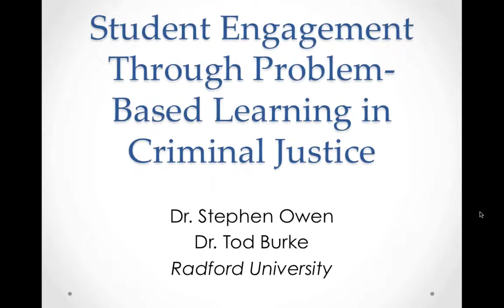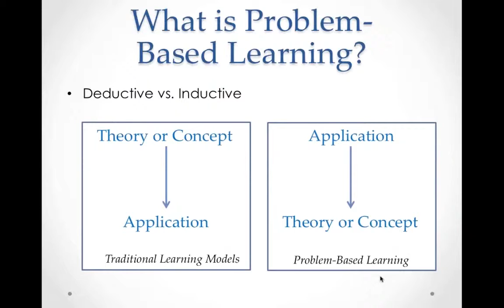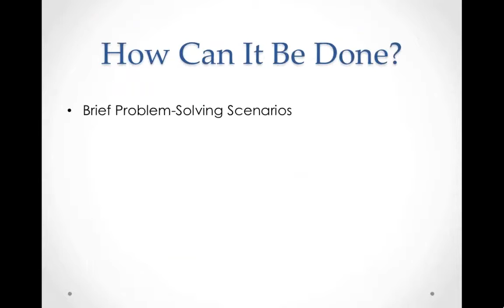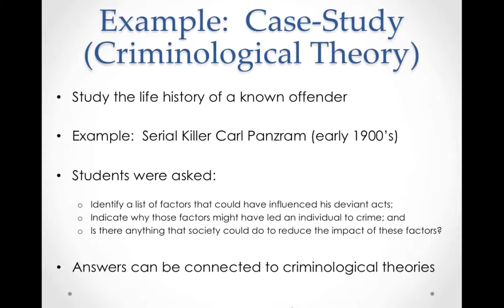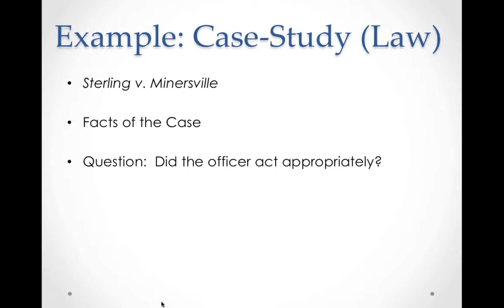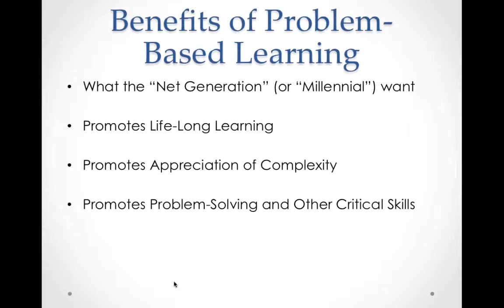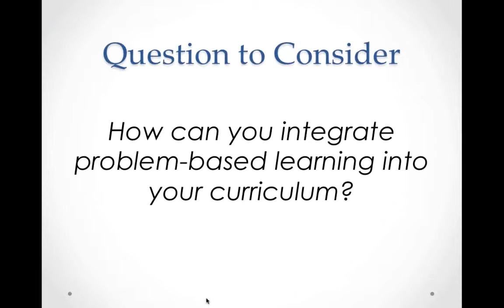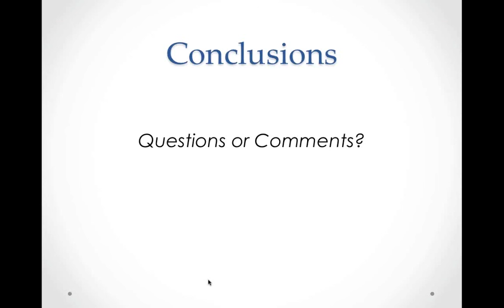Tod Burke and Stephen Owen: Problem-Based Learning in Criminal Justice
In this webinar, professors of criminal justice Tod Burke and Stephen Owen (Radford University) discuss the application of problem-based learning (PBL) in criminal justice courses.

PBL is a teaching strategy that involves students directly in their own acquisition of knowledge through the resolution of real or hypothetical scenarios.  PBL has many pedagogical benefits, including enhanced student understanding and appreciation of course material. The webinar will present the key principles of problem-based learning, discuss the benefits it can offer to a criminal justice course, and provide examples of how it may be integrated into criminal justice curricula.

Session Highlights:
The webinar will explore the varied teaching strategies through which PBL may be implemented into a criminal justice course(s), including, but not limited to:
Problem-based scenarios
Tabletop simulations
Role-playing activities
Case studies

Tod Burke is a Professor of Criminal Justice and the Associate Dean of the College of Humanities and Behavioral Sciences at Radford University. Stephen Owen is a Professor and the Chair of the Department of Criminal Justice at Radford University. They are two co-authors, along with Henry Fradella and Jerry Joplin, of the acclaimed textbook Foundations of Criminal Justice, Second Edition.